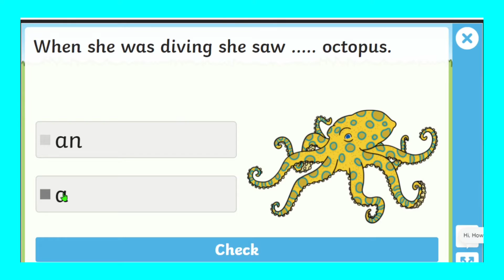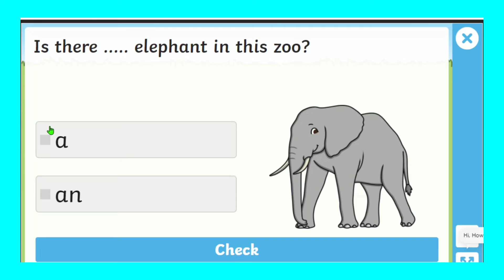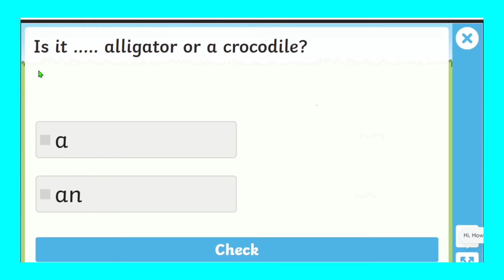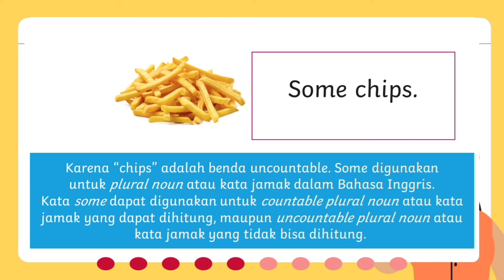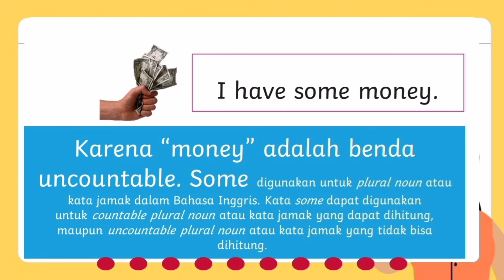'A' and 'An' Quiz